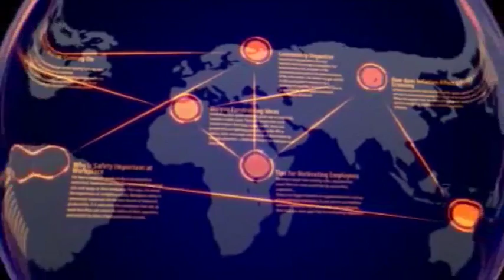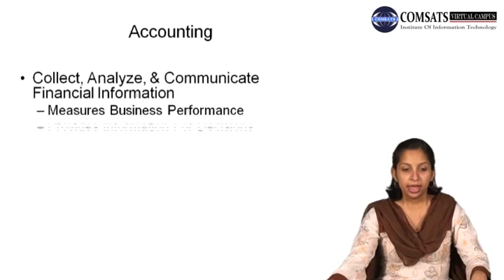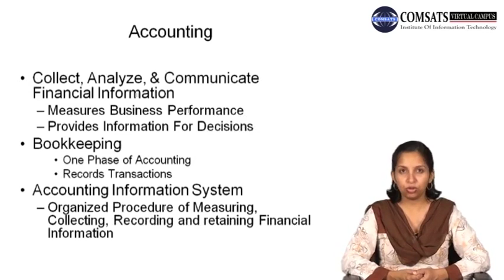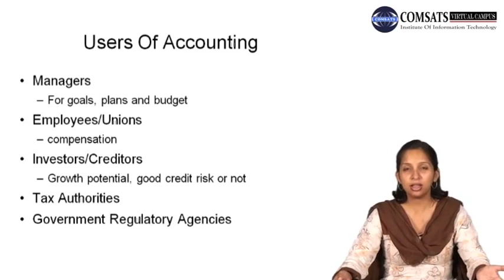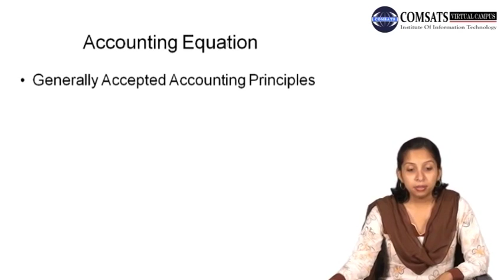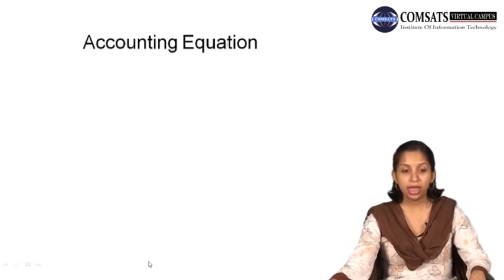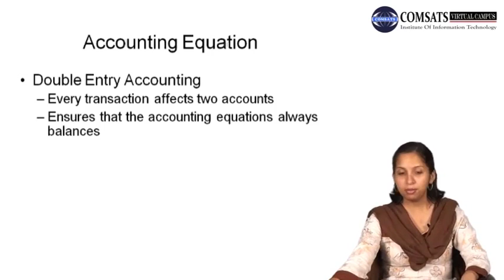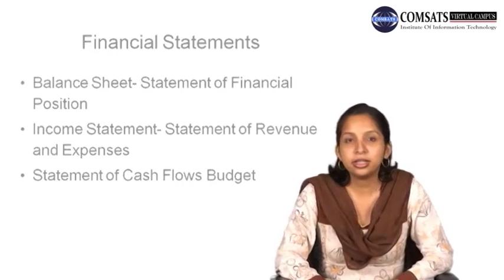Understanding the Principles of Accounting MGT100 LECTURE in Hindi Urdu 28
what are the five principles of accounting,
10 accounting principles,
fundamental principles of accounting,
accounting principles and concepts,
3 basic accounting principles,
4 accounting principles,
principles of accounting 1,